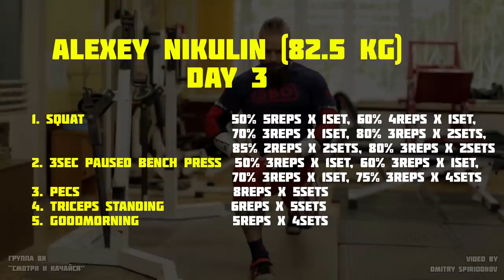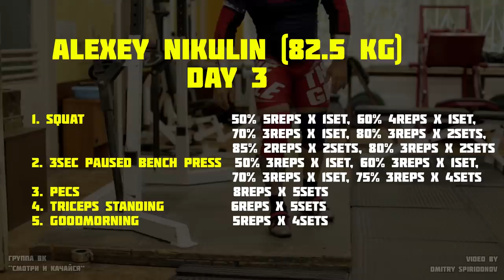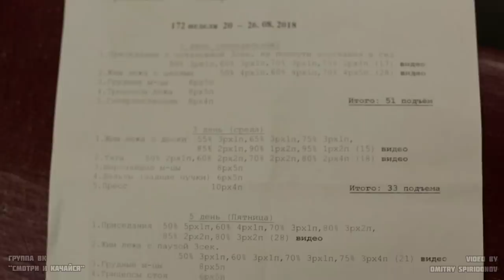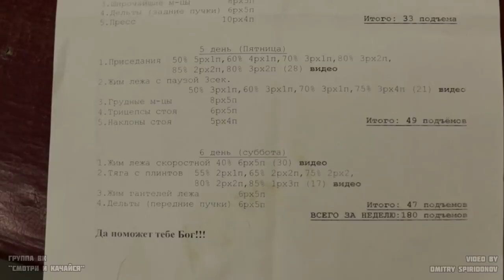Alexey NIKULIN, Sheiko Student / Full Workout / Squat Pyramid+Bench Press+GPP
✔сбербанк: 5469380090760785 (Дмитрий Геннадьевич С.)

видео: Дмитрий Спиридонов
группа вконтакте "Смотри и качайся"